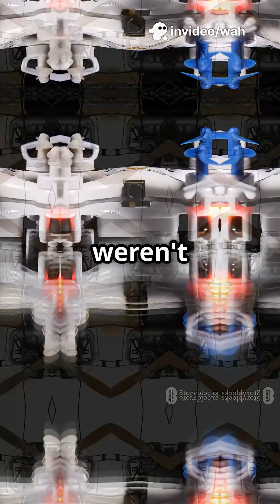How UAVs Were Invented for YouTube Short